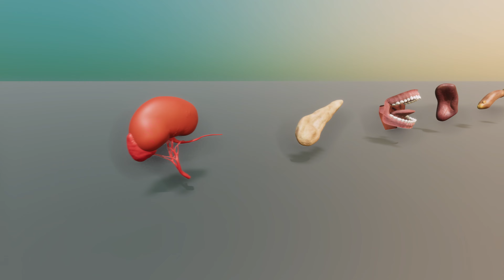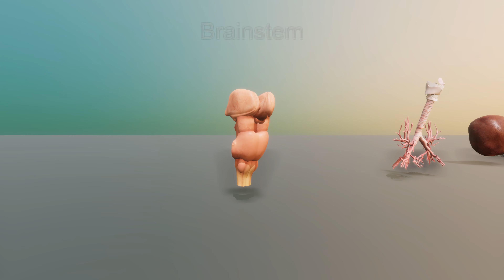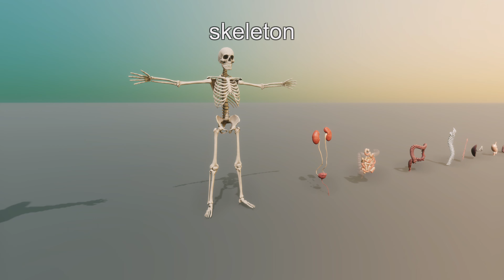Human Body Organs Size Comparison | Organs 3D Size Comparison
In order to let you better understand these human organs, I also made an AR APP. The name is "AR Human Organs". This app is really cool.
If there is anything wrong, please let me know. I will make corrections. If you like to see other great videos, please let me know what you think, I will make it for you.